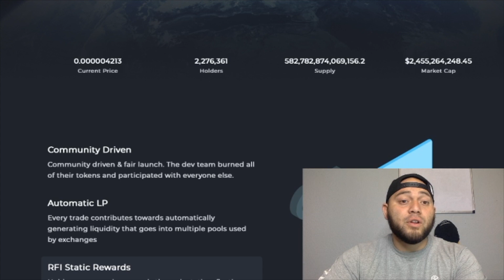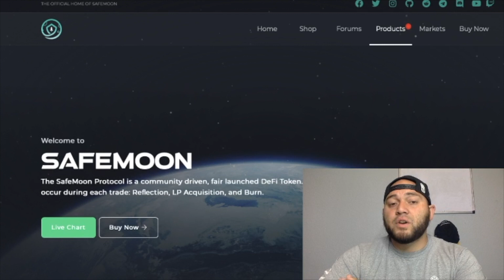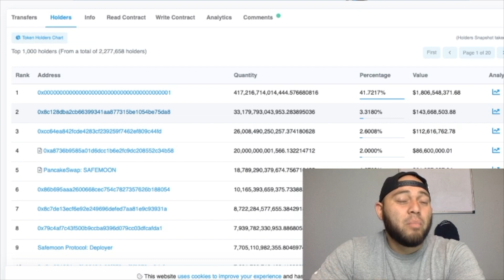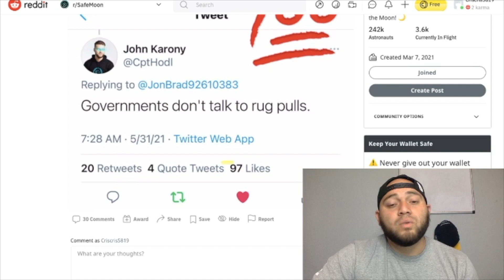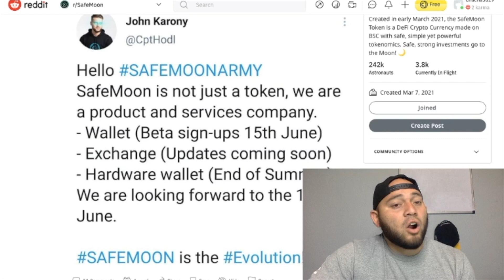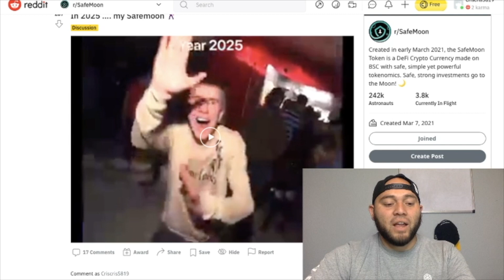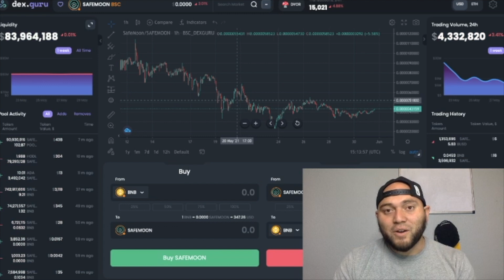Safemoon Update! What to Expect From Safemoon This Week!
Join Robinhood with my link and we'll both get free stock 🤝

Safemoon didn't have a LIVE AMA this past week but we will for sure get a huge amount of updates regards to what is going on behind the scenes and the new safemoon wallet, safemoon card, safemoon exchange. And what were the new partnerships that they did make in Gambia! This week is going to be filled with new emotions and excitement for safemoon holders! Cant wait for new safemoon price predictions! We talk about safemoon socials, twitter, reddit, and much more in this video to make sure you are always up to date, if this is something you like and do enjoy please remember to give me a big thumbs up it does help me out! Thank you!

Side Note: There may be a discrepancy in some of the numbers I spoke in the video (in terms of the stock value, growth rate), as the stock market is always fluctuating and value changes constantly. These were the prices/values at the time of the recording. Safemoon ama